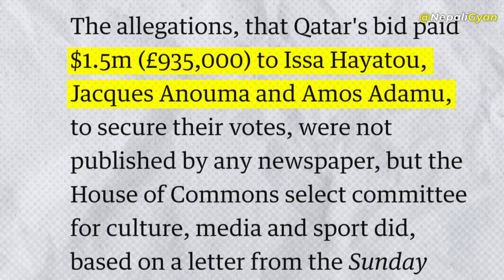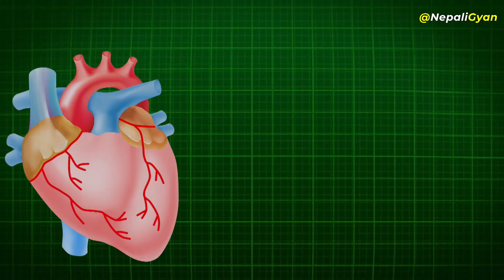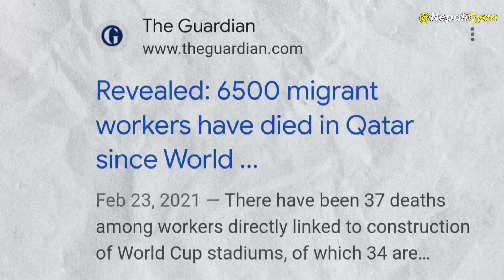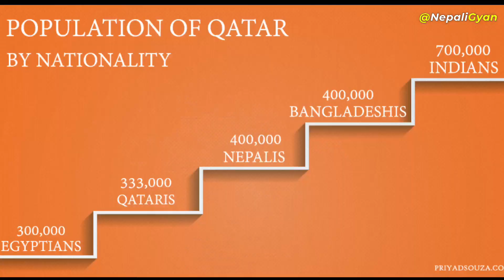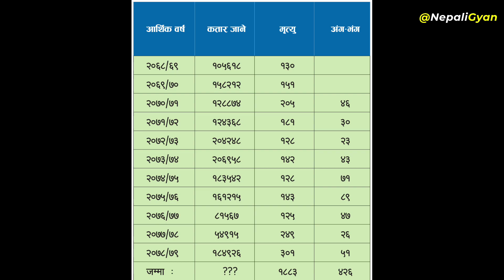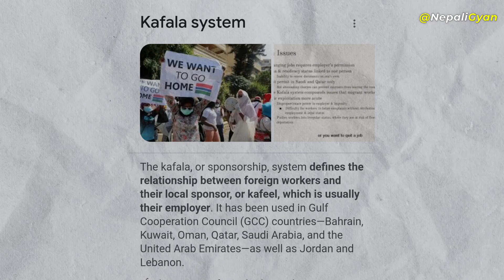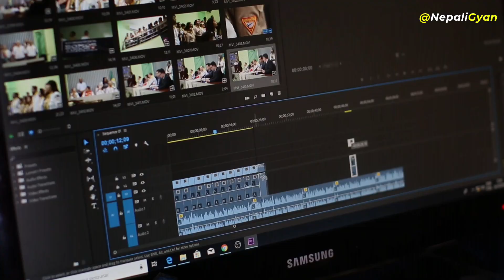कतारमा नेपालीको चिहान || The Untold Truth About Qatar Worldcup 2022 || Nepali Gyan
Hello everyone.
Welcome To Nepali Gyan YT Channel.

Today In this video, we will discuss about how the Arab state used to recruit its labor - the kafala system,  jobs in qatar, life of workers. Also explained Nepalese workers facing problem in Qatar. More than 6,500 migrant workers from India, Pakistan, Nepal, Bangladesh and Sri Lanka have died in Qatar since it won the right to host the World Cup 10 years ago. As fifa worldcup 2022 is going to start in Qatar, questions have been raised on how qatar treats its foreign workers. Each day 2 workers are dying constructing the infrastructure for qatar worldcup. Most of the workers are from south Asian and african countries .

🔴. Dark Side Of Qatar WorldCup
🔴. Qatar World Cup 2022
🔴. The Untold Story Of Qatar
🔴. Migrant Workers Death In Qatar
🔴. Nepali Workers In Qatar
🔴. FIFA WorldCup 2022
🔴. Darkside Of FIFA WorldCup 2022
🔴. Qatar Workers Room
🔴. Qatar WorldCup Nepali Workers

You may search my videos by :
Qatar worldcup 2022, Qatar workers, Qatars workers room, Qatar stadium, Nepali workers in qatar, Nepali gyan.

BBC
DW NEWS
The guardian
Insider
Indepth Story
FIFA